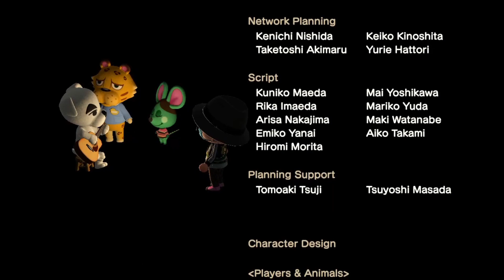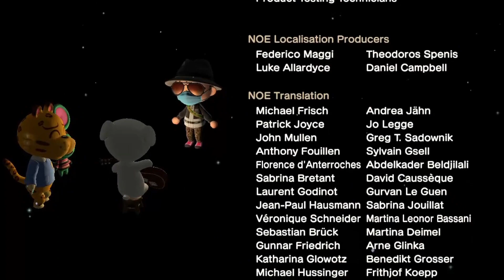거북이1호의 모여봐요동물의숲 768일차(의자뺏기 게임시작!💺🪑)